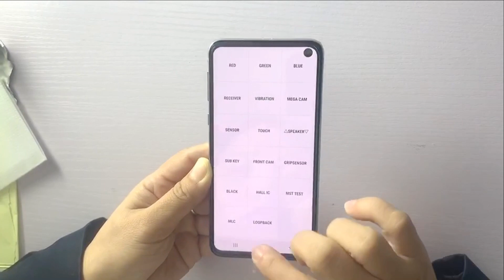Border Glue 3D Tempered Glass for Samsung S10e